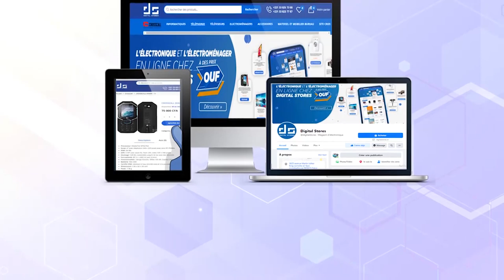S.Bassirou Abdou Khoudoss Réunion d'évaluation Grand Magal de Touba: Discours du Ministre